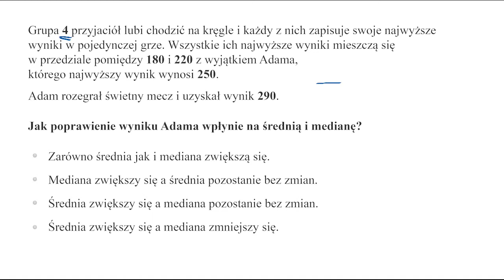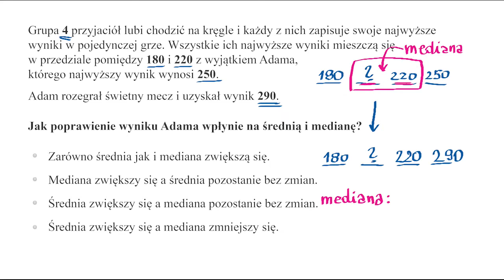Co się stanie z medianą i średnią jeśli w danych zwiększymy największą wartość - przykład